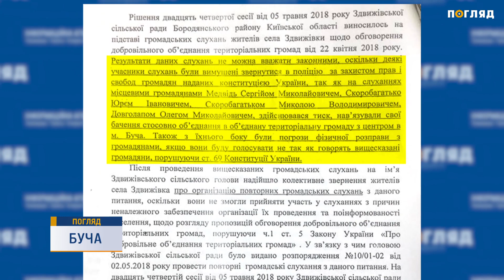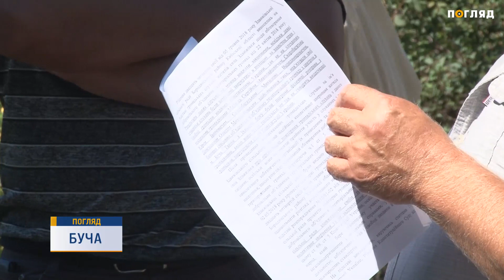Робоча нарада в Бучі щодо питань приєднання села Здвижівки до Бучанської громади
У Бучі відбулася робоча нарада щодо створення об'єднаної територіальної громади.  Основним каменем спотикання  стало рішення громади села Здвижівки Бородянського району приєднатися до Бучанської громади.